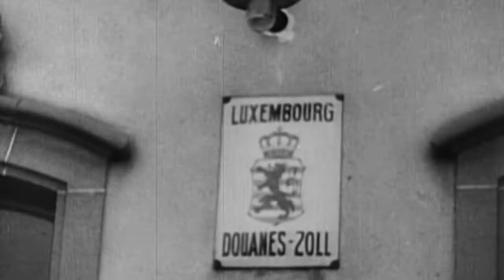Zběhové z Wehrmachtu (24.4.2022 ve 20:00 na CS HISTORY)